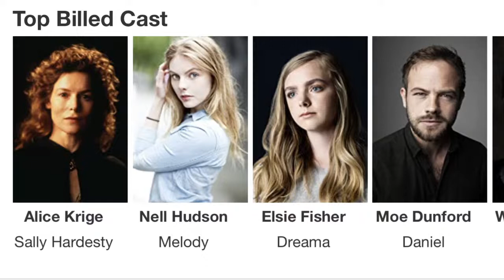Merlo's Movie Massacre #21 (The Texas Chainsaw Massacre 2021, Sally Casting)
Join a fun discussion about the recent casting of Sally Hardesty in the 2021 Texas Chainsaw Massacre reboot. Also, I'll be sharing some very cool behind the scenes photos from The Sawyer Massacre trailer shoot.

Follow The Sawyer Massacre on social media and drop a message to pre order for our next Indiegogo campaign.